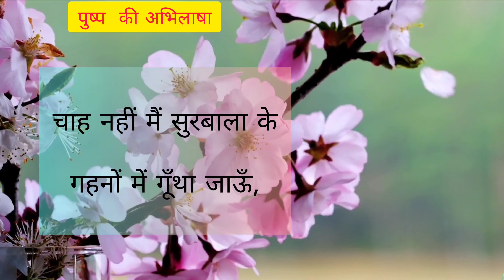पुष्प की अभिलाषा ||Pusp ki abhilasha|| श्री माखन लाल चतुर्वेदी द्वारा रचित कविता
मैंने यह कविता बचपन में पढ़ी थी, और मुझे बहुत पसंद आई आज मैंने क्यों ना आपको भी सुना दूं l
अगर कोई भूल हुई हो तो क्षमा करें l
आपका अपना
kp